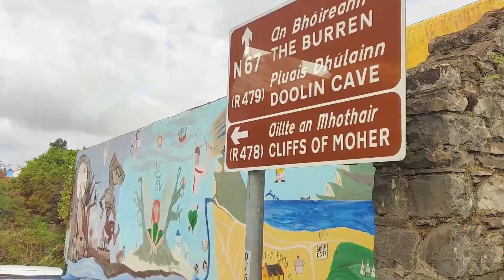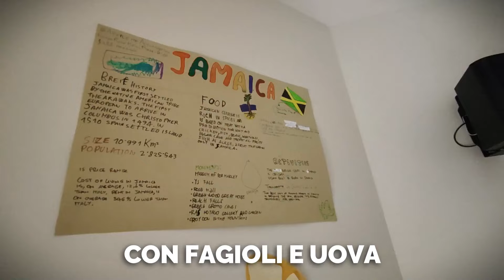ho trovato Harry Potter⚡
Hakunamatata, ecco l'episodio 2 di questa serie, in questo episodio ho scoperto dove si nascondeva Harry Potter, vi ho portato con me alle Cliff of Moher e continuerò a portarvi in altre numerose avventure, iscriviti e stay tuned...😜